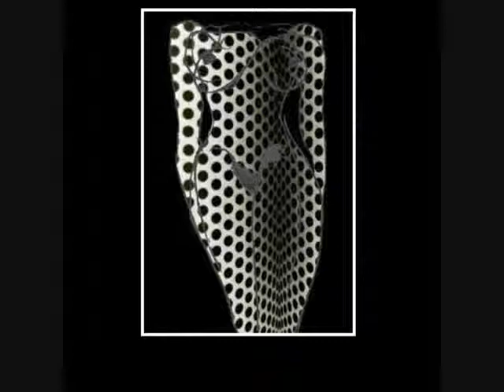ArtnowTV - Heinz Allemann